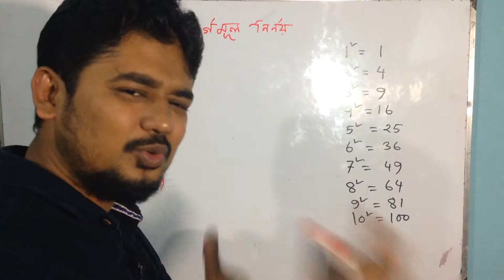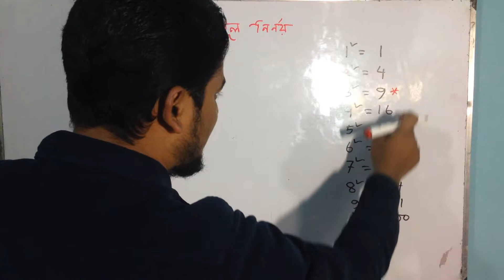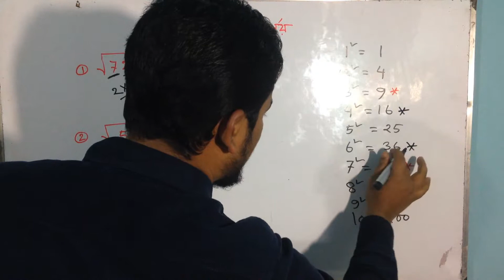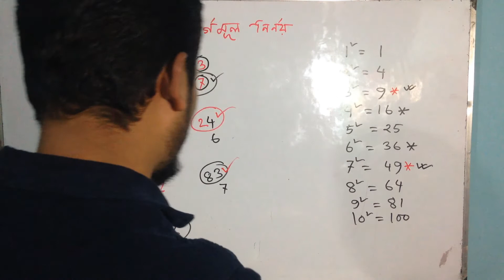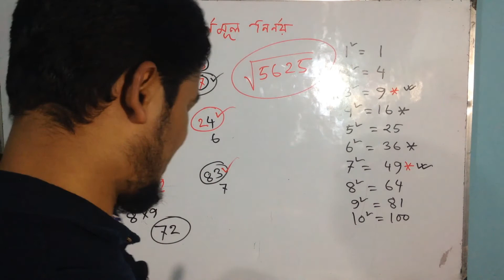Square root tricks of any number || Riaz Ahamad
How to find square root of a number | Square root tricks of any number